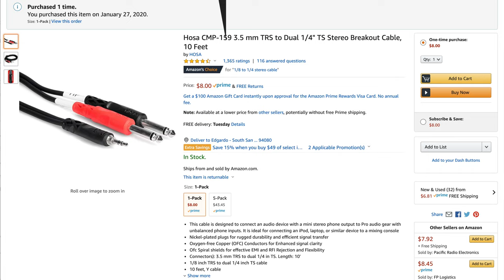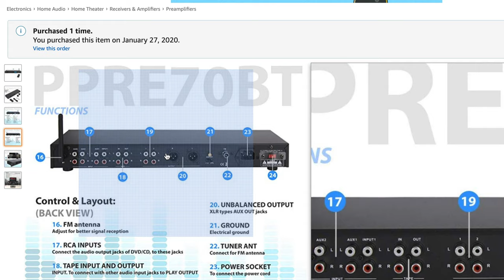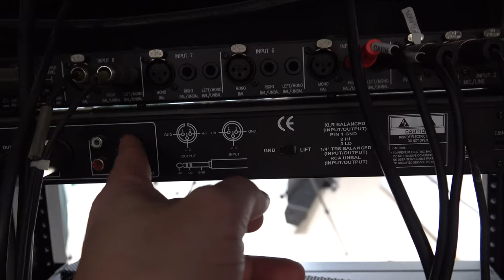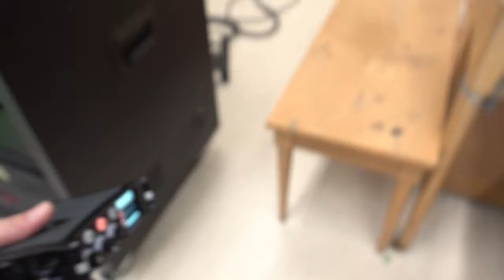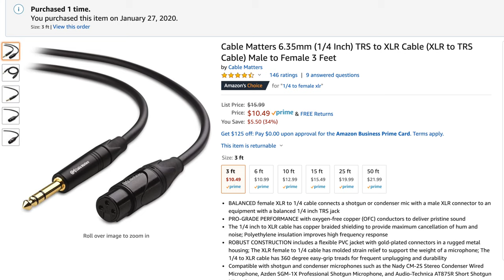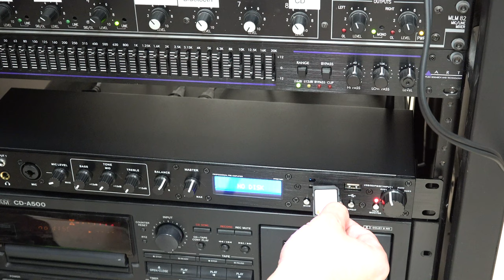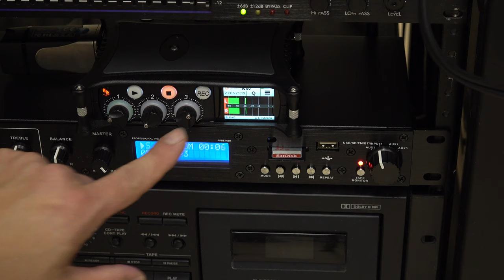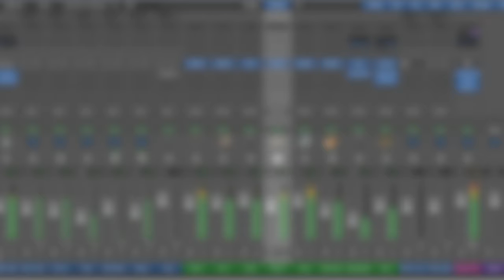Pyle Bluetooth Rack Mount Studio Pre-Amplifier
How to connect an iPhone to an old school PA system via bluetooth.
Since iPhones no longer come with headphone jacks, it's been tough connecting them to our school gym PA system. I was bringing my own small bluetooth adapter, but I wanted a more permanent solution, so I donated this Pyle Rack Mount Studio Pre-Amplifier so the teachers don't hold a microphone to to their phones.
Rack Mount Bluetooth
XLR to TRS for Pyle to Mixer

I use Beatmaker 2 on my iPhone as a sound effects sound board for games

An inexpensive way is to use this small Bluetooth adaptor, but you risk it "walking away".
Small Bluetooth
Aux to TS for Small Bluetooth to Mixer

To record the microphone audio from this setup.
XLR Splitter to record output
XLR to Bluetooth
Mix Pre